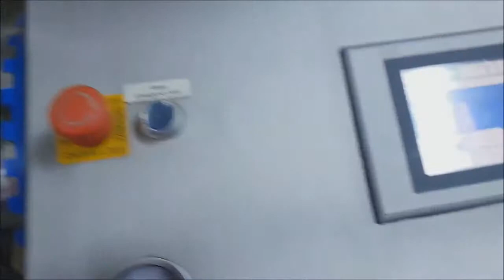mikser przemysłowy AGM - wyrób majonezu